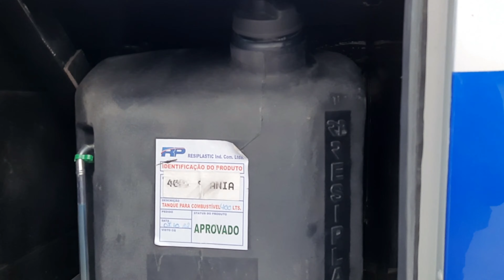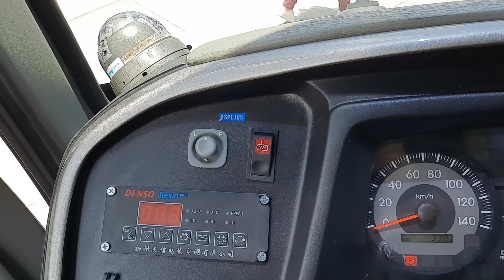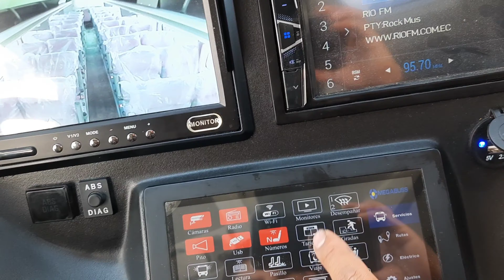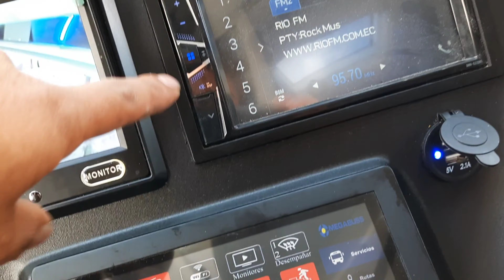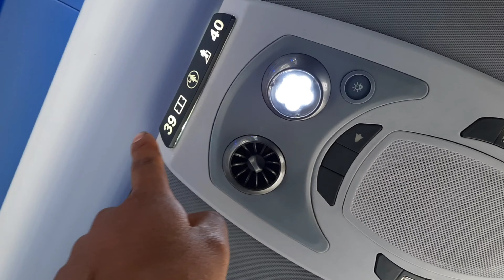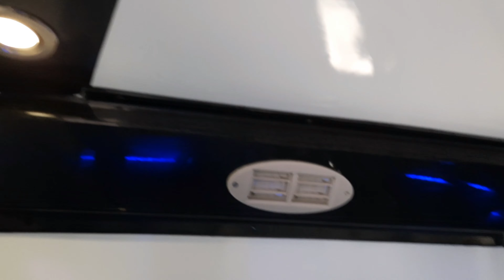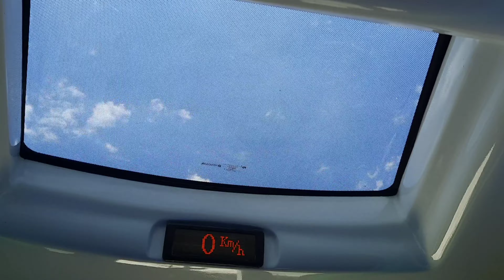Hino RM Ejecutivo San Luis, carrocerías Megabuss con motor posterior y suspensión neumática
El primer bus Hino RM carrozado en Megabuss saliendo el día de hoy a la ciudad de Cuenca.
Capacidad 42 pasajeros equipado con Baño aire acondicionado entretenimiento amplia cabina de conductor camarote de chófer bodegas grandes